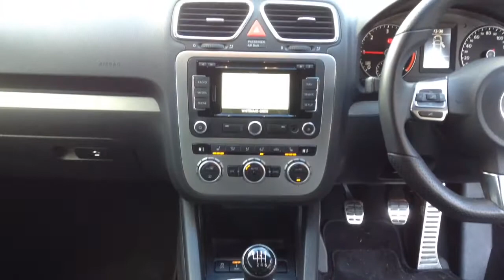Volkswagen Scirocco 2.0 TDI R-Line 3dr for Sale at CMC-Cars, Near Brighton, Sussex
Make / Model: Volkswagen Scirocco 2.0 TDI R-Line 3dr
Colour: silver   Year:2012  Reg: gy62zra   Mileage:70450

Balcombe Road
Whitemans Green
West Sussex
RH17 5BZ